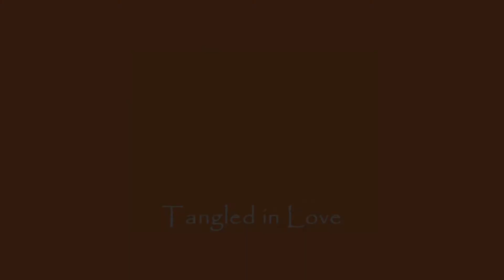Tangled in Love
The lover is hopelessly "Tangled in Love" as never before. Aretha Franklin's back up singers assist Reynold Jay's driving blend of keyboards and guitars while the vocalist attempts to unravel himself from his hopeless indescribable  feelings.